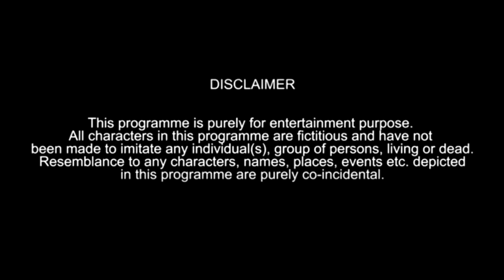Never Miss A Prayer | Ramzan Inspirational Video | Kiraak Warangalz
(Earphones Use Is Recommended)!!
EveryOne Must Watch This :- Humour, Amusing, Jokes
It's All About Fun.

Edit & Screen Play :- Asad Hussain

Never Miss A Prayer
Ramadan Inspirational Video
Ramzan Inspiration Video
Ramzan Mubarak
Ramadan Kareem
Ramadan Motivational Videos
Ramzan Sad Story
Social Experiment
Types of People During Ramadan
People During Ramzan
Ramzam Kareem Emotional Video
Ramzan Inspired Video
Ramzan Inspirational Video
Kiraakwarangalz
Kiraak Warangalz